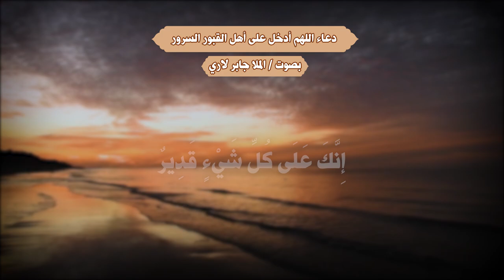من ادعية شهر رمضان / اللهم ادخل على اهل القبور السرور - بصوت الملا جابر لاري